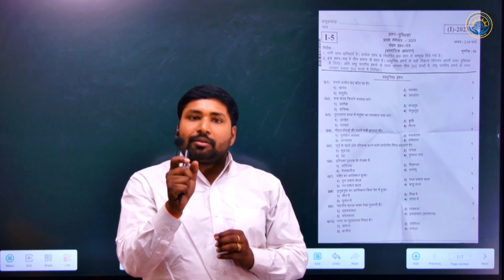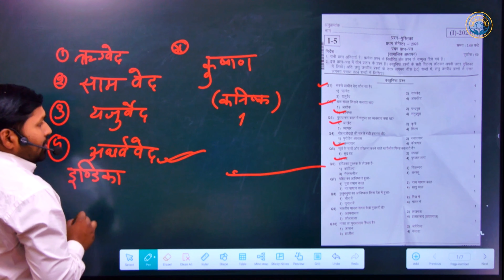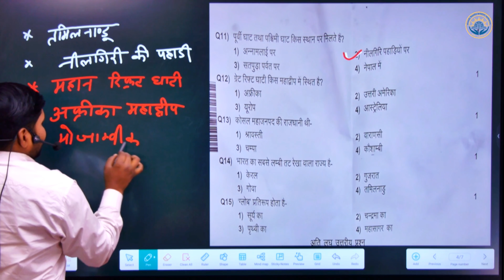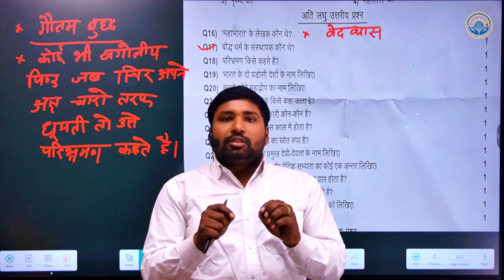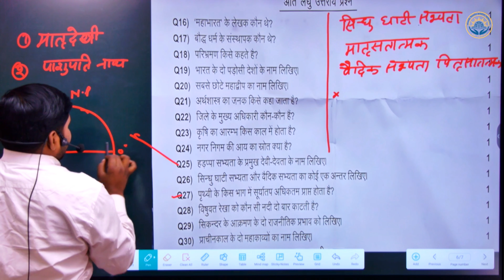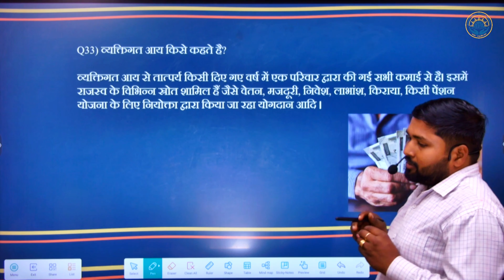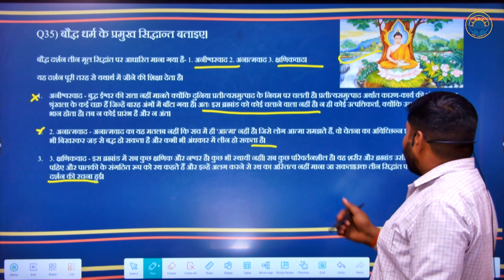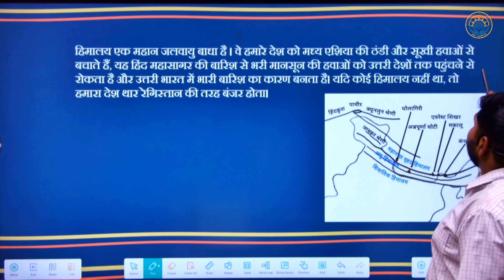Up Deled 1st sem previuos year question paper 2023 | history | by Jitendra Sir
see our other lecture